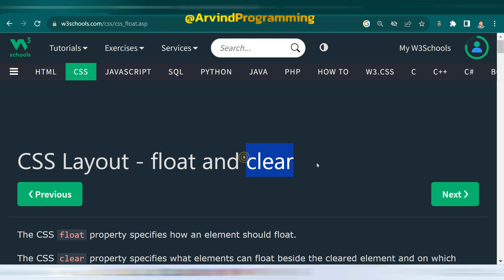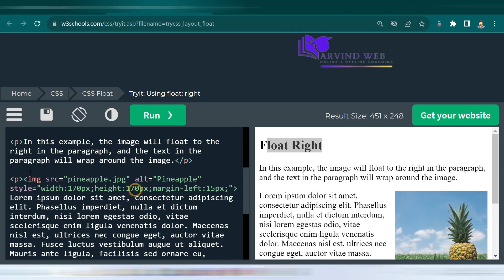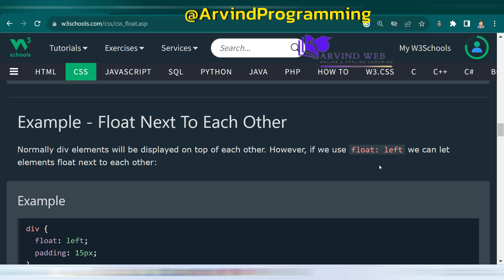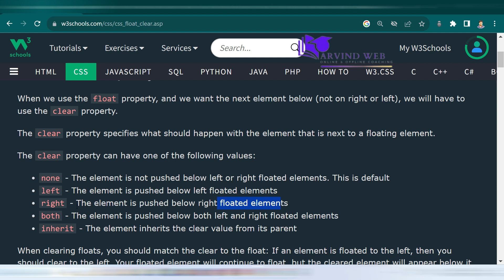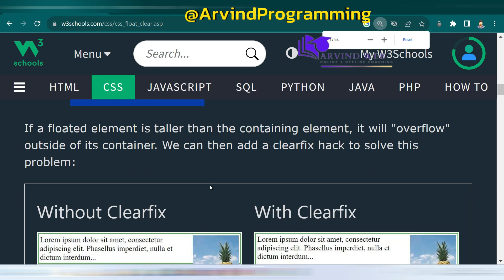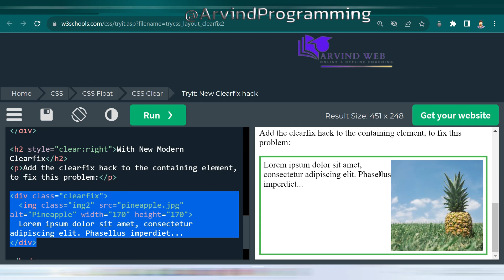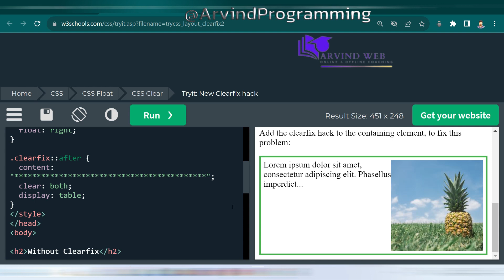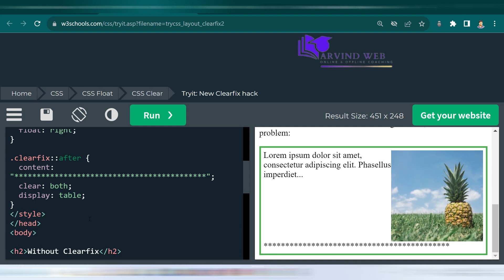CSS Layout - float and clear Property | CSS Tutorial In Hindi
CSS Layout - float and clear
CSS Layout - clear and clear fix